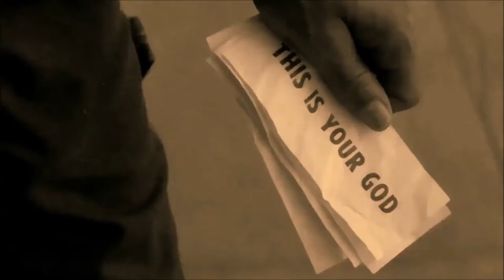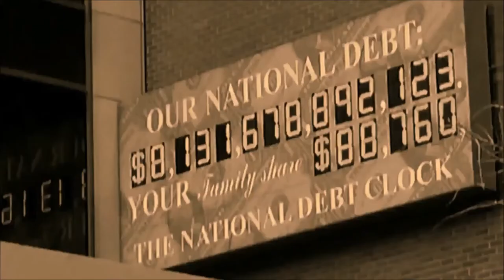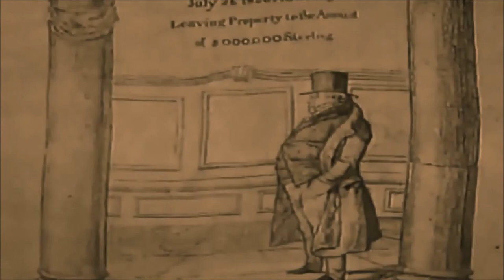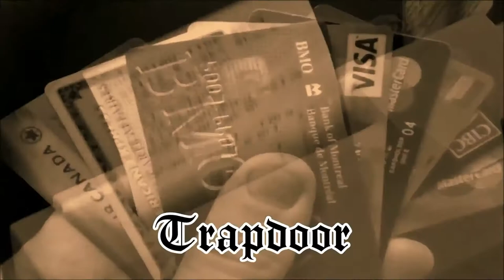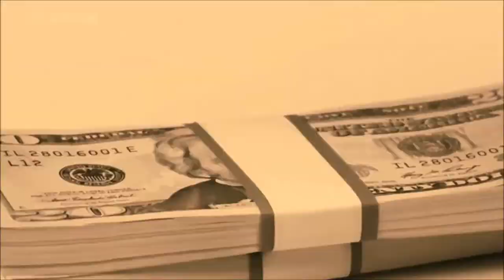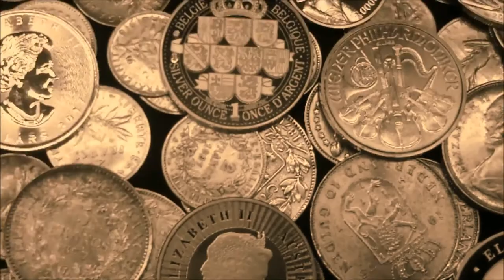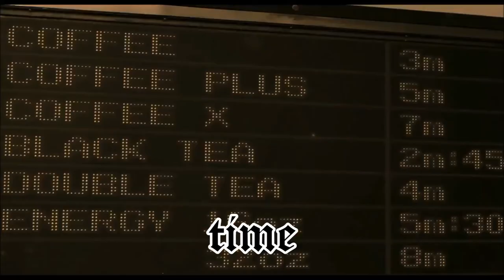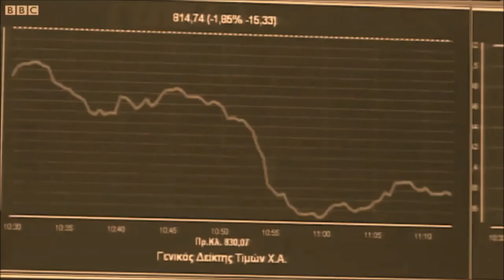The Committee - Golden Chains (Weapons of Finance)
Song from THE COMMITTEE from the album "Memorandum Occultus".
Album released by Folter Records on cd and vinyl.

Video images edited by William Auruman.

The Committee is a collaboration of Doom / Black metal musicians who
dedicate themselves to the art of extreme sound and controversial
topics. The Committee does not support any political views and ideologies.

Lyrics:

Slaves with glazed eyes, standing, waiting.
 Their hands reach out, their dreams; unyielding.
 Succumbing to the virus, lured by fast gains.
 A futile descend down the food chain.
 Wriggling maggots, they cry in vain.
 Impoverished, betrayed, consuming themselves.
 Illusions dissolved, we'll feast on your pain!
 Squeeze, tighter; golden chains.

 They're born as slaves. They fall like flies.
 Bitter truth beneath a web of lies.
 Oblivious sheep gorge on green fodder!
 Structureless control; wool or slaughter.

 We hold the keys, we're your nine to five,
 grind the gears, or be eaten alive.
 Destroyers of reason, barons of sins,
 believe in illusions, the house always wins.

 Embrace consumption. Fall in love with dept.
 Nibble your soul, until your final breath.

 Consume!
 Trap door is open.
 Paper means nothing.
 Give your flesh to us.

 Bow before the golden calf!
 Lust, greed, we only need your flesh.

 Squeeze, tighter, our golden chains.

 Paper is free. Time is priceless!
 Golden chain, bound your neck until the end of times.